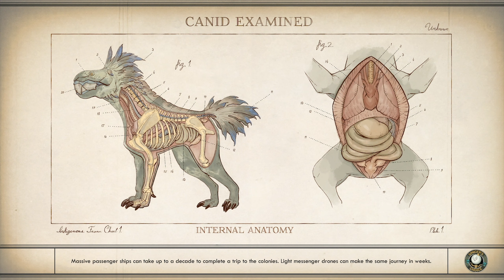The Outer Worlds - Part 7 - No Commentary - Transferring Power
The scary robits. Also I find a special guy who talks about himself in the 3rd person. Im sure hes 100% find. 10/10 Mental Stability.